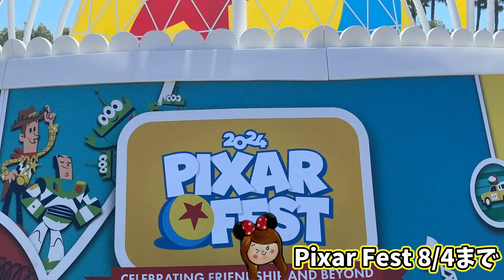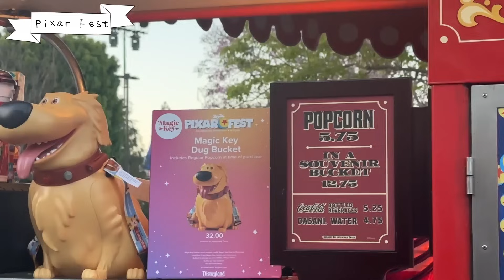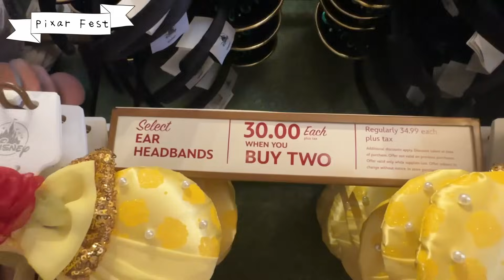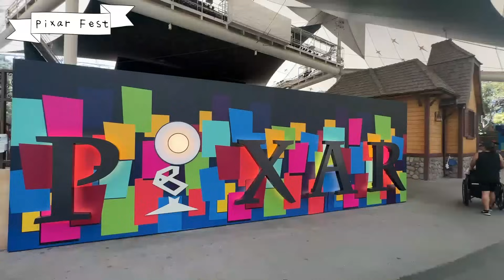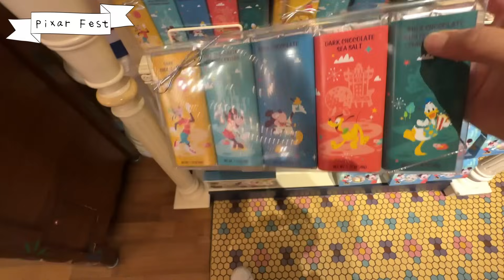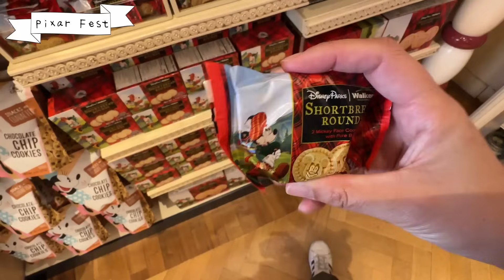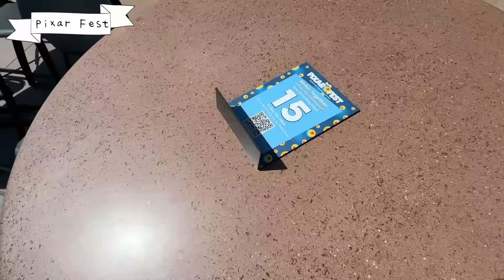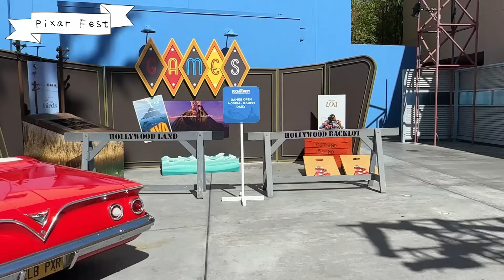8月まではPixar一色!アナハイムディズニー楽しみ方＆円には絶対に換算しないでください! w Genieプラス説明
【初心者の方必見】ロサンゼルスディズニーチケットの購入方法と知っておくべき予約について

知らない人は時間が無駄に？！ロサンゼルスディズニーランド役立つアプリ機能をご紹介！

待ち時間短縮だけじゃない！知らないと買い損！ロサンゼルスディズニーGenie+ 使い方ガイド

【Xでは私の日常をつぶやいています】

【InstagramではLAのおすすめ観光地、食べ物の写真を載せてます】